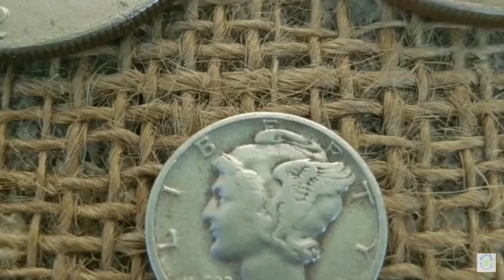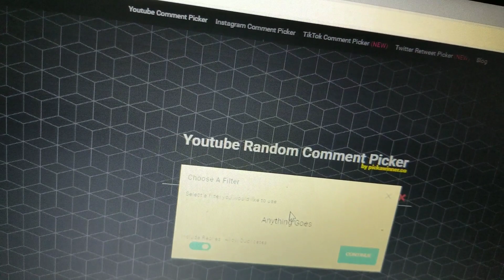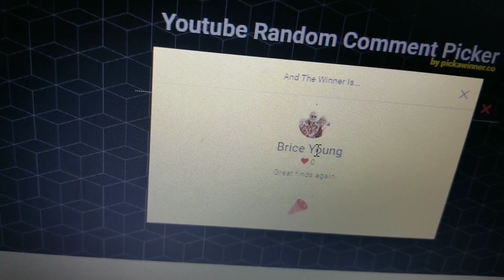Day 12 Half way there